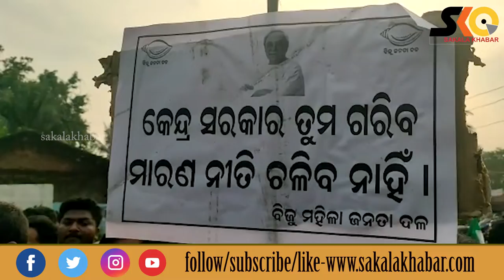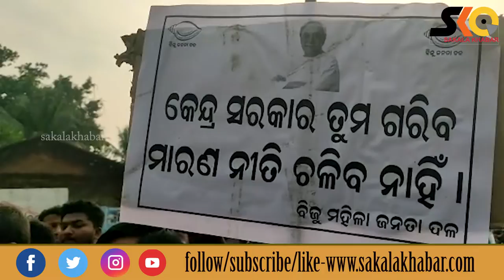ରନ୍ଧନ ଗ୍ୟାସ୍ ଦର ବୃଦ୍ଧିକୁ ନେଇ ବେଗୁନିଆପଡ଼ାରେ ଗର୍ଜିଲା ବିଜେଡି